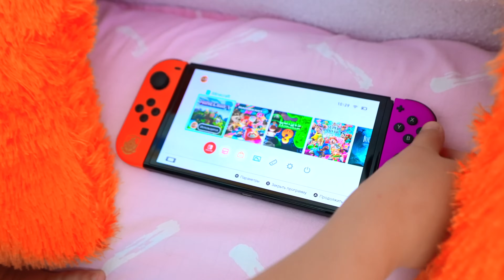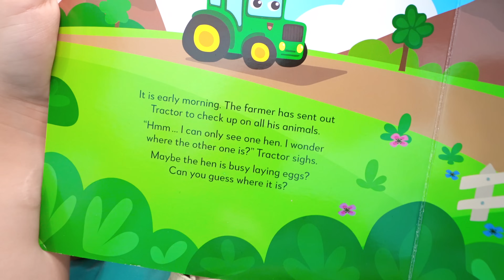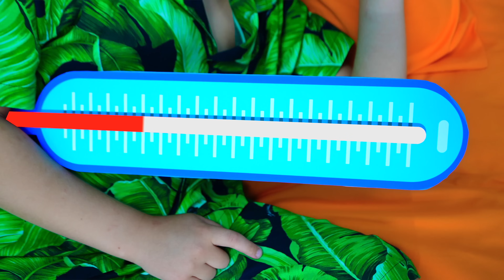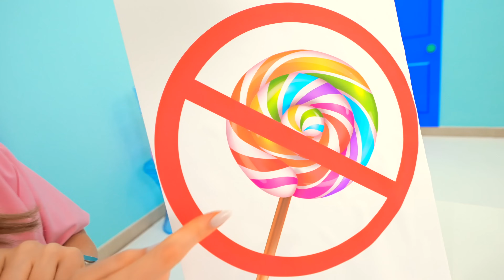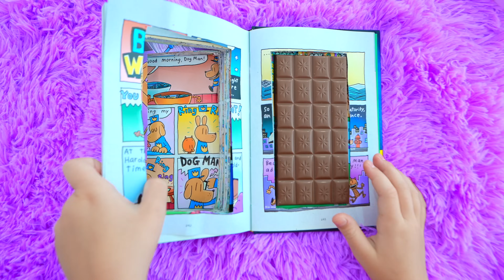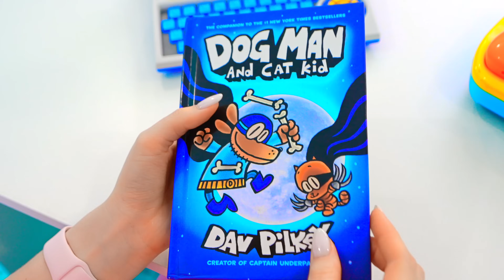Diana dan Roma Belajar Kebiasaan Baik dan Makan Sehat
Roma bermain gim komputer terlalu lama dan karena itu ia terkena cacar air. Diana makan makanan cepat saji dan ia juga terkena ruam. Anak-anak belajar tentang kebiasaan baik dan makan sehat.
Bergabunglah dengan Diana dan Roma saat mereka mempelajari kebiasaan baik dan makan sehat dalam video yang menyenangkan dan mendidik ini untuk anak-anak. Mari kita dorong anak-anak kita untuk membuat pilihan yang bergizi dan mengembangkan rutinitas yang sehat!

Diana and Roma IND Diana and Roma Bahasa Indonesia